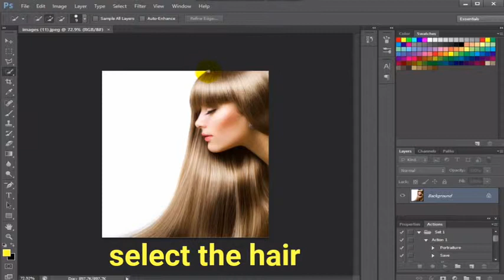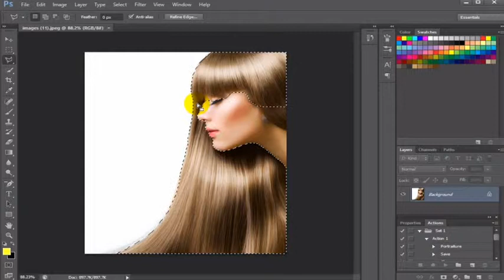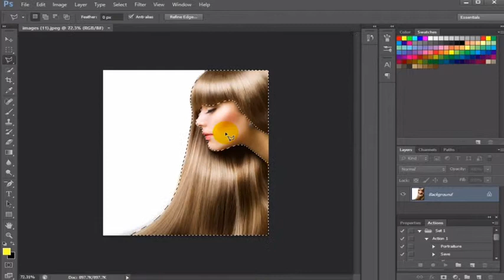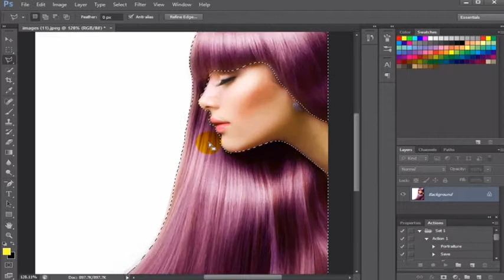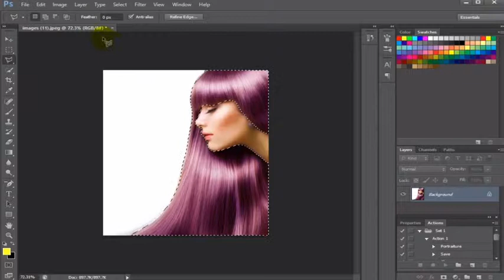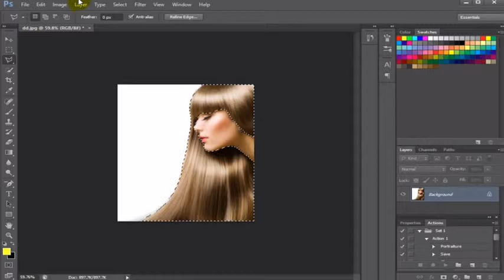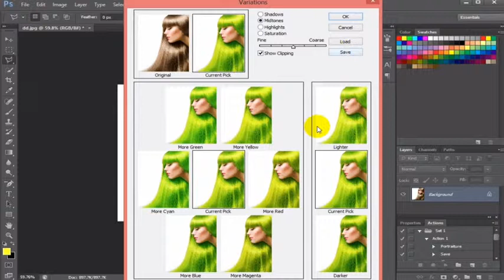Amazing work with hair - full treatment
How to tint hair - full treatment
Music credit